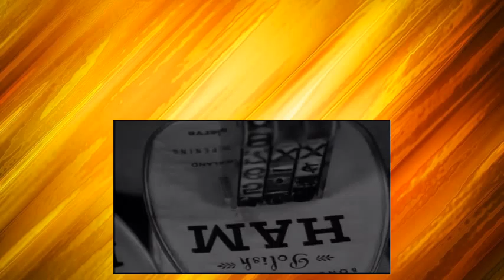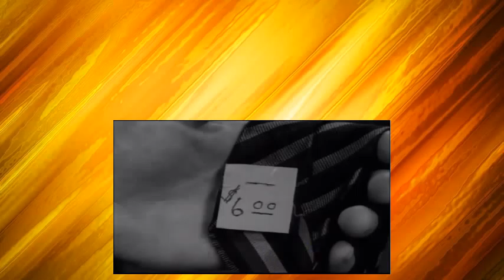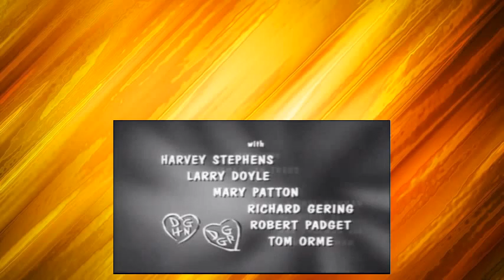Dobie Gillis S01E13 Couchville, USA